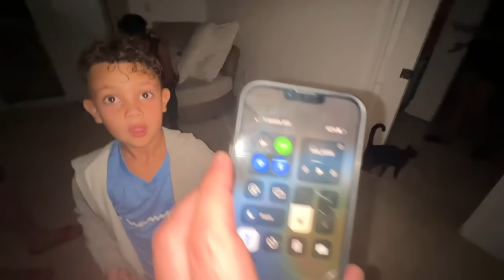SURVIVING A TORNADO 🌪️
AND